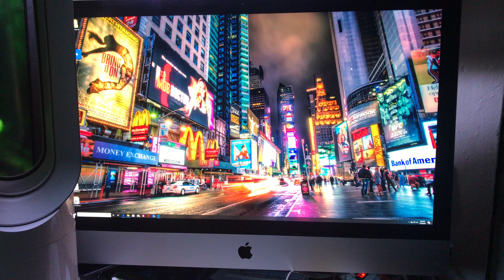Tim Computer Repair $30